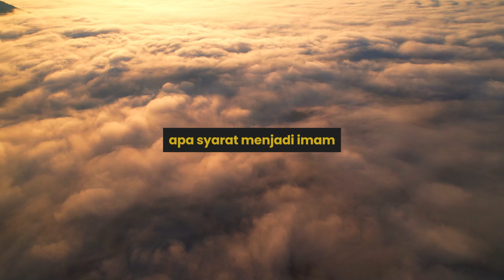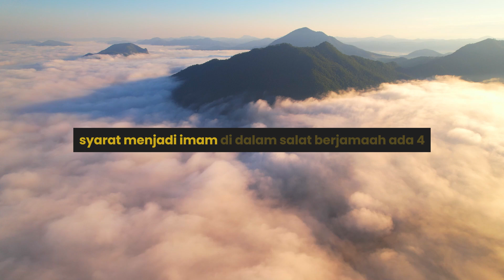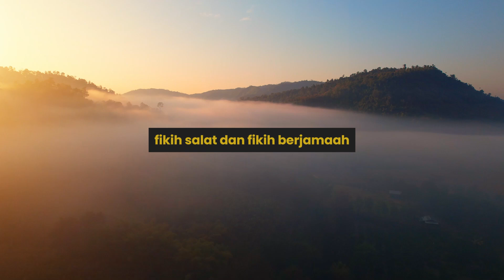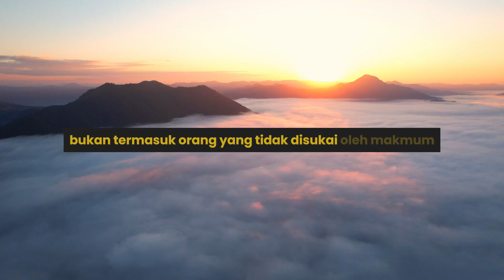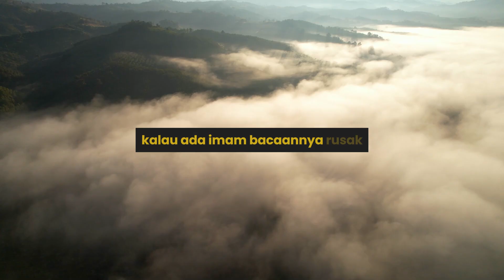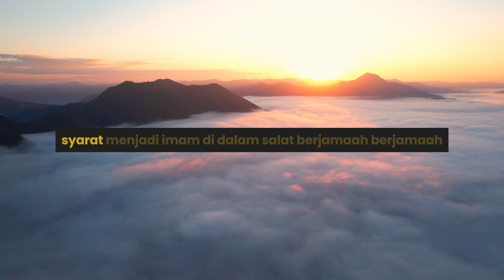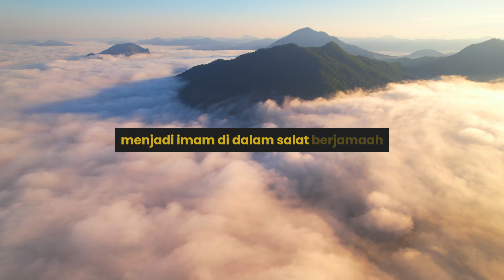Apa Syarat Menjadi Imam Sholat Berjama'ah? | Booster ASAH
Syarat Menjadi Imam Sholat Berjama'ah | Booster ASAH

Whatsapp Majelis Albahjah Buyut : 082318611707
Donasi wakaf tanah a/n Al Bahjah Buyut : rek. 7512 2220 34
Donasi wakaf tanah a/n Al Bahjah Buyut : rek. 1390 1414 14
Bank Muamalat
Donasi infaq/sedekah a/n Al Bahjah Buyut : rek. 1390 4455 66
Bank Muamalat
Kode Bank : 147
LEMBAGA PENGEMBANGAN DAKWAH AL-BAHJAH BUYUT
Jl. Revolusi No.45, Desa Buyut, Kec. Gunung Jati
Cirebon